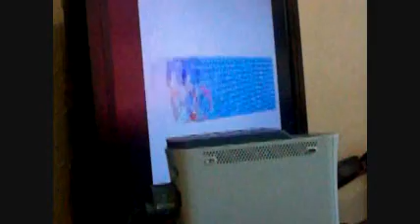ShoutOut And New Sega Genesis minature plug n play tv game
heres my newest video on a new plug n play tv game minature sega genesis system i got it has 6 built in games sonic the hedgehog 2 and alex kidd and much more and heres a shout out too a pimping youtuber mrpaint2000 go ject out that pimping dude peace